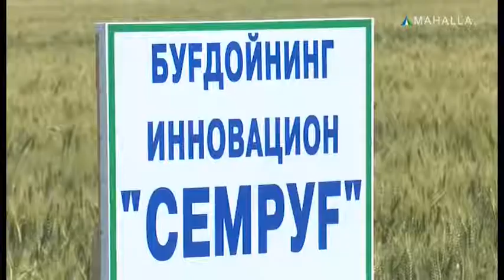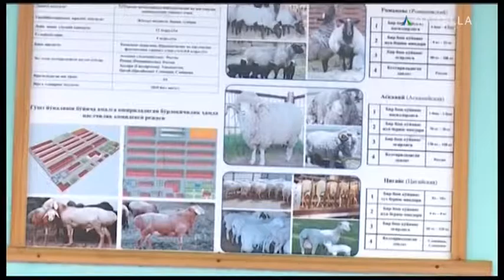Jizzax viloyati Paxtakor tumani fermerlari g`allani qanday parvarishlaydi | Fermer [28.05.2018]